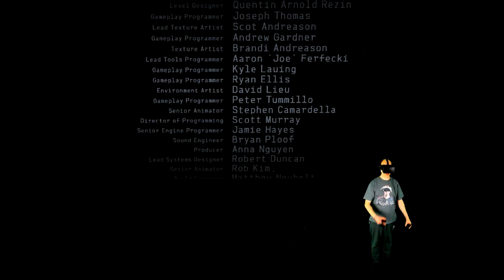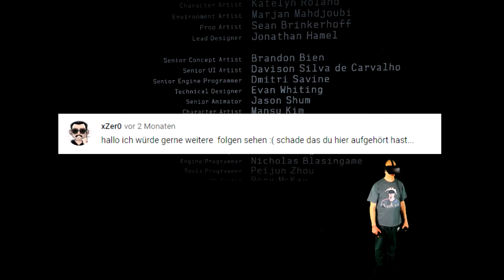Lone Echo - Das Finale [E07] Deutsch / German - Deutsche Sprachausgabe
Lone Echo - Das Finale
Deutsch / German - Deutsche Sprachausgabe

Es wird verdammt spannend, ich kann euch nur sagen, das wir Liv finden...

Amazon Shopseite:

▌Social Media ▌

▌Mein System ▌

Oculus Rift + Touch Bundle :

Inateck KTU3FR-4P USB 3.0 expresskarte 4 port Anschlüsse :

Mikrofon Audio-Technica AT-2035 :

Audio Interface Behringer UMC202HD U-Phoria 2x2 192kHz :

Grafikkarte Zotac 1080 TI  AMP Extreme Core Edition  :

Prozessor I7-4790K :

Prozessor Kühler be quiet! Dark Rock Pro 3 CPU-Kühler :

Soundkarte Asus Essence STX II :

Tastatur Corsair K95 RGB Platinum :

Webcam Logitech C920 HD Pro:

Kopfhörer beyerdynamic DT 880 Edition 600 Ohm: